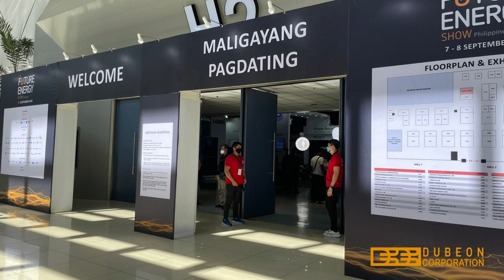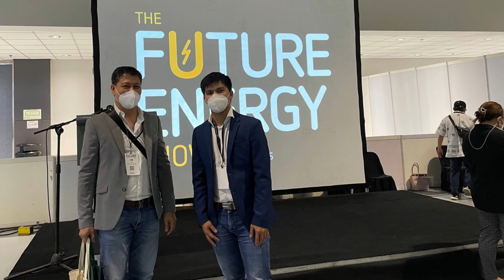The Future Energy Show at SMX Convention Center, Manila, Philippines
The learning never stops at TheFutureEnergyShowPhilippines2022. It is an awesome event featuring the latest innovations in solar panels, inverters, and battery energy storage solutions. The government's drive for an increased share of Renewables in the country's energy requirement put into focus other sources like Geothermal, Pumped Hydroelectric, and Wind. The insightful sessions of industry leaders and experts highlighted these as well as ongoing smart and micro-grid projects.
The event highlights innovative technologies in LargeScaleSolar, SmartGrid, RuralElectrification, RooftopSolar, AlternativeRenewables and EnergyStorage.
Dubeon Corporation is an advocate of alternative renewables and energy storage.  We had face-to-face meetings and exchanged ideas with international energy experts, and world-class innovators and solution providers. As we continue our pursuit to provide products that would help in attaining a low Levelized cost of energy, we took this opportunity to source for new technologies, establish new contacts and form partnerships.